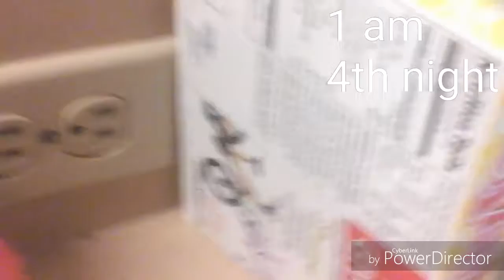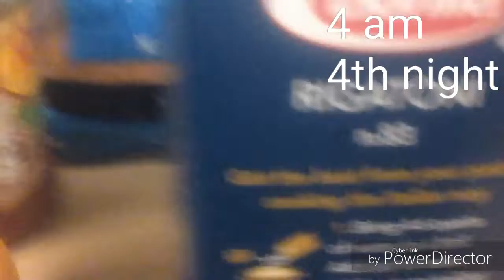Pc movie: 4th night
Do you like waffles, yeah we like waffles